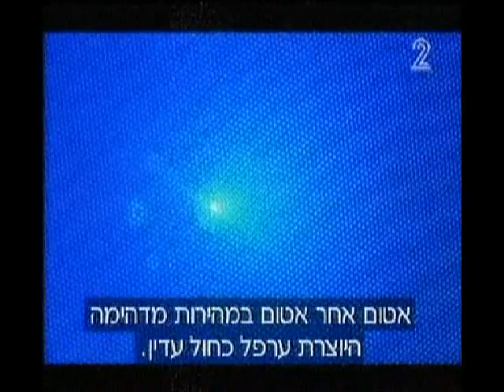חלל תעופה כוח G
כאשר טסים לחלל יש צורך להאיץ בכדי להתנתק מכח הגרוויטציה של כד"א. לשם כך עלינו להתמודד עם כוחות פיזיקאלים אלו על גופנו- כוח G הסרטון להלן מציג את הבעיה ואת המושגתעופה לחלל. מומלץ גם להתבונן בסרטון המקושר להלן